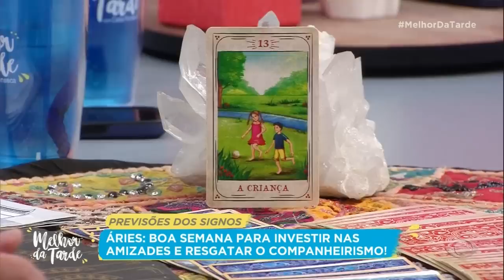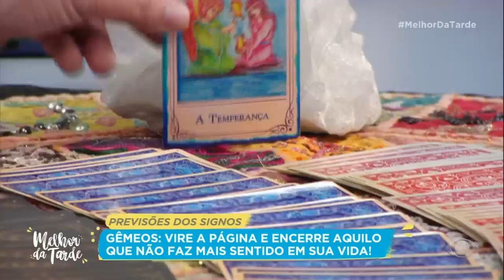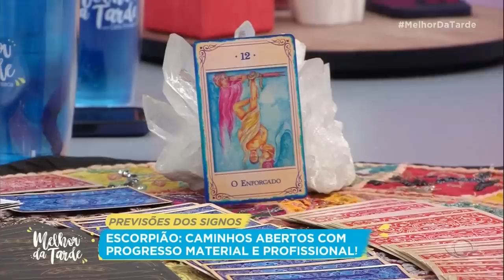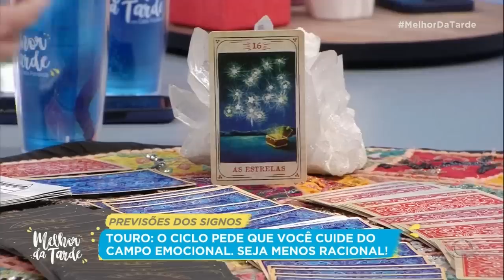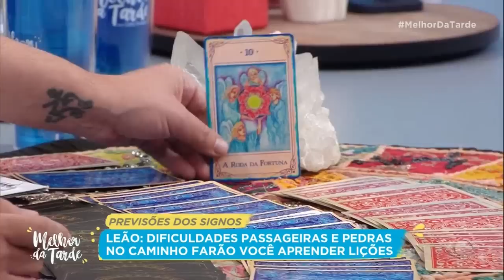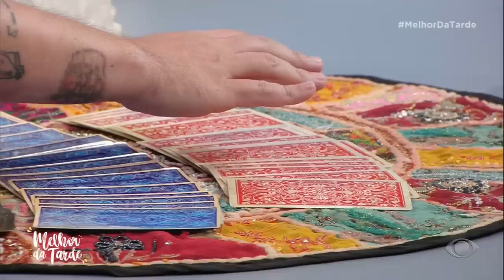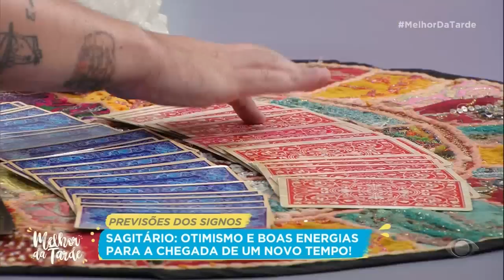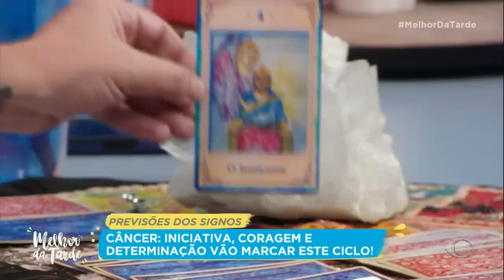André Mantovanni: veja o horóscopo semanal de cada signo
O astrólogo André Mantovanni revela as previsões semanais para todos os signos do zodíaco.